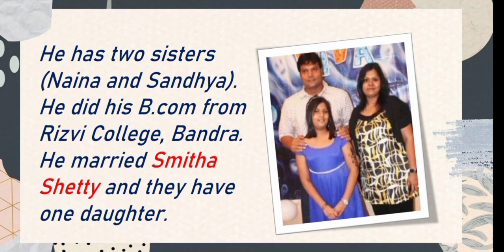CID actors Daya and Shreya |their real name,birthdays,biography, professions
This video is the story of Shreya and Daya's life,their birth dates with year ,age  and their professions.